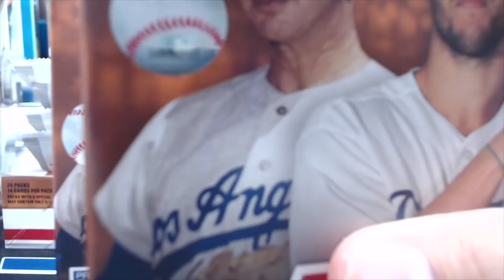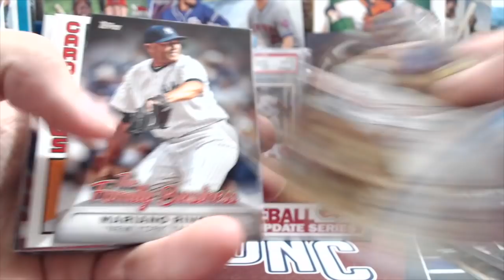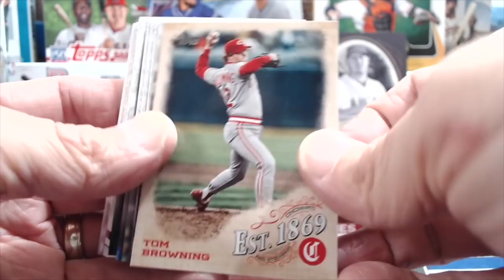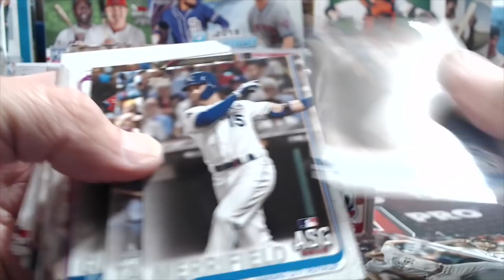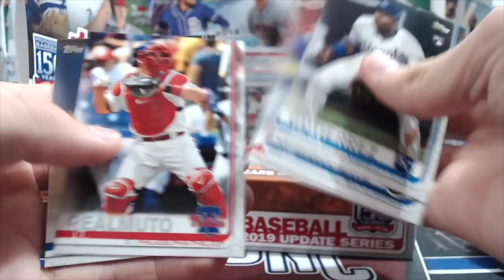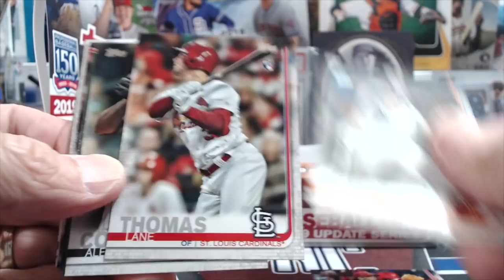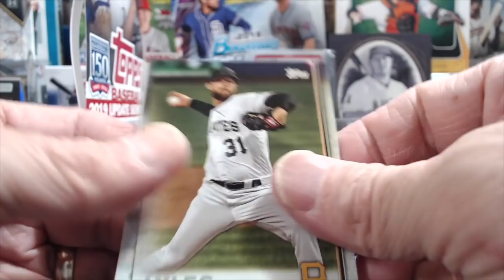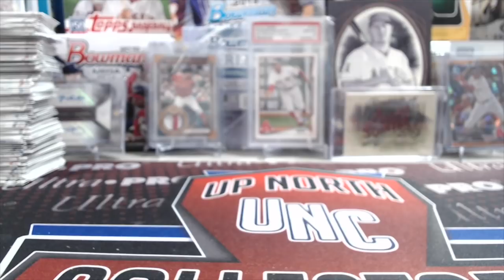2019 Topps Update Hobby Box vs. Retail Boxes and Packs ** Big Hit + SSP and RC Parallels!**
We are comparing 1 Hobby Box valued at $80 to $80 of retail of 2019 Topps Update. We have 2 blaster boxes, 2 hanger boxes and 4 fat packs to compare with 1 hobby box. What is the better value?

Our eBay store

Follow us in Instagram: @up_north_collectors